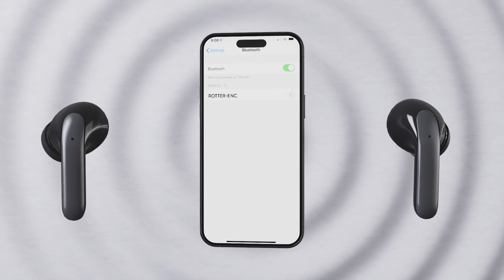Unleashing the Future: 2023 Enhanced Noise Cancelling Headphones by ROTTER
🚀 Welcome to the audio revolution! 🎧 Presenting ROTTER Enhanced Noise Cancelling Headphones. Prepare to be immersed in a world of sound like never before. 🌟

⏰ Boasting up to 42 hours of combined playtime and 6 hours of uninterrupted playback, these headphones let your favorite tunes keep up with you all day long. Tune out the world and tune into your own personal concert with our headphones' superb noise-cancelling feature. 🎵

Ever missed important calls because your headphone's mic isn't clear enough? ROTTER headphones deliver exceptional call quality thanks to dual-microphone technology. Now, you'll never miss a word! 📞

Experience high-fidelity audio that will transport you straight into the recording studio. With the CVC 8.0 audio codec, ROTTER headphones offer a balanced sound that's perfect for all music genres. 🎶

Staying up-to-date with your headphone’s battery life has never been easier. With our digital battery display, you always know when it's time to recharge. Plus, with user-friendly controls, you can switch between songs or take calls with a single touch. 🔋

The sleek design and comfortable fit of ROTTER headphones are not just about looking good, they're about feeling good. We understand that headphones are a part of your style, and ours are designed to complement it perfectly. 👌

🎁 Whether you're a music lover, a traveler, or a professional in need of a stylish and reliable audio solution, ROTTER headphones are the perfect gift. Stand out with the superior sound quality and innovative features that only ROTTER can offer.

At ROTTER, we stand by the quality of our products. That’s why we offer a 12-month warranty and a hassle-free refund policy. Shop confidently, knowing that we’ve got your back. 💯

Experience ROTTER Enhanced Noise Cancelling Headphones today! Dive into an unparalleled audio experience. 🌊 Let ROTTER elevate your audio game. 🚀